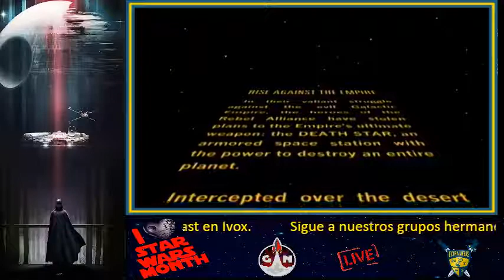I Love Star Wars Month #1 2017